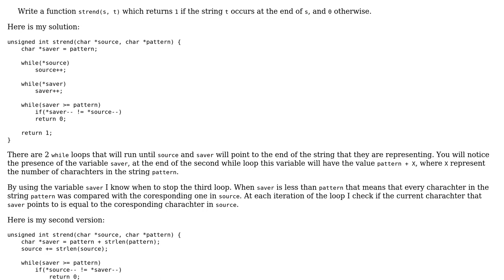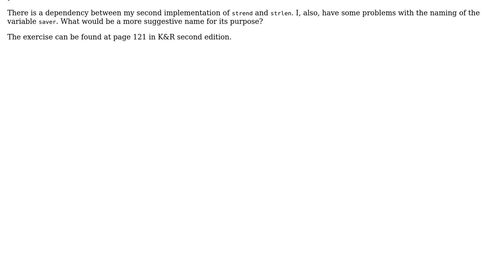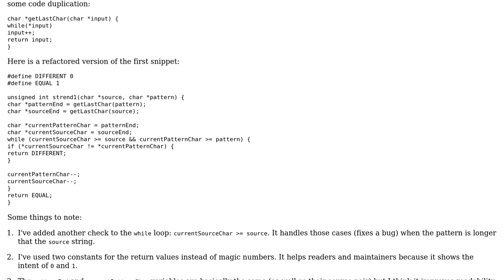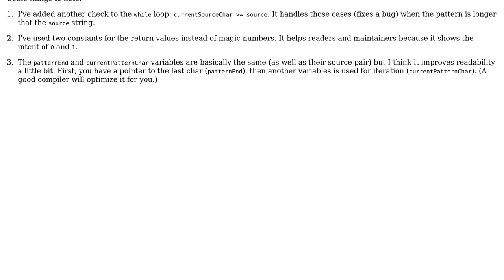Code Review: strend, function that checks the occurence of a pattern at the end of a string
With thanks & praise to God, and with thanks to the many people who have made this project possible! | Content (except music & images) licensed under CC BY-SA | Music | Images & others | With thanks to user William Morris user palacsint user cristid9 and the Stack Exchange Network Trademarks are property of their respective owners. You are responsible for your own actions.